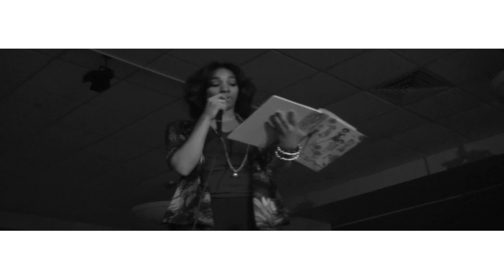iStroke Erotic Poetry - ThaProduceSection.com